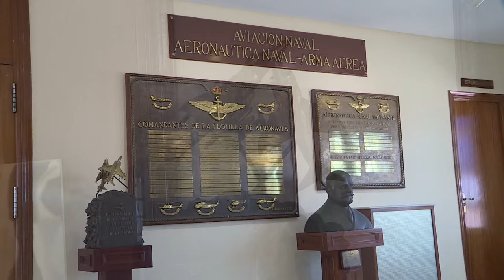Flotilla de Aeronaves en los Trident Juncture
La Flotilla de Aeronaves es el arma aérea de la Armada española. En ella se concentran todas las aeronaves de la Armada y gran parte de la capacidad aeronaval. Encargada de dar soporte y protección a la Flota, también presta apoyo aéreo a la Infantería de Marina.
Actualmente, la Flotilla  de Aeronaves está formada por seis escuadrillas que tienen como misión preparar a las dotaciones, sistemas y personal aéreo para que embarquen en los buques que lo requieran.
Para cumplir su misión, estas escuadrillas están adiestradas para llevar a cabo el transporte táctico de tropas, el apoyo mediante fuego, la inserción o extracción de equipos operativos, el transporte logístico de personal y de material mediante carga interna y externa, el servicio de búsqueda y salvamento o la evacuación de bajas.
En el ejercicio Trident Juncture TJ15 participan unidades de la 3ª, 5ª, 6ª y 9ª escuadrillas.